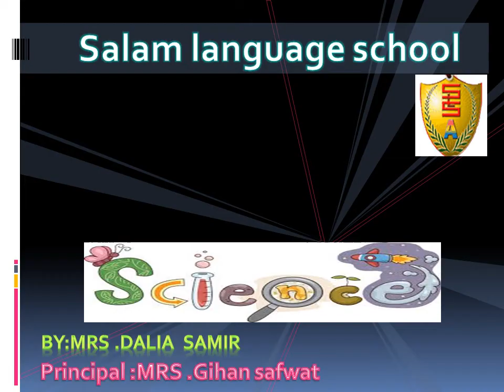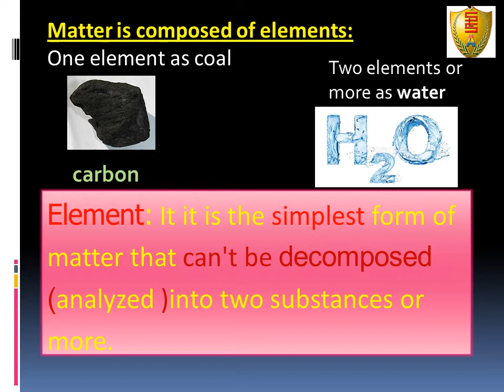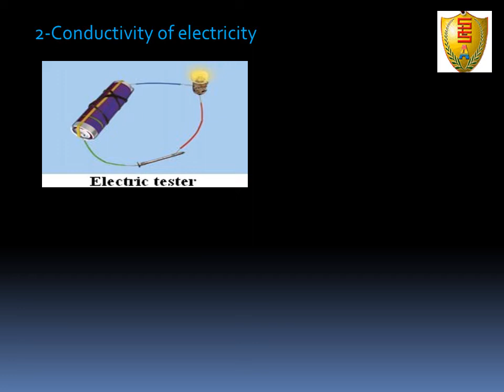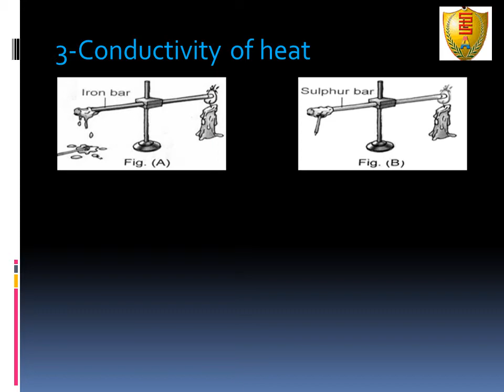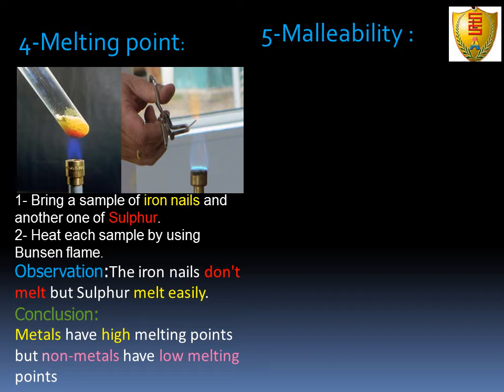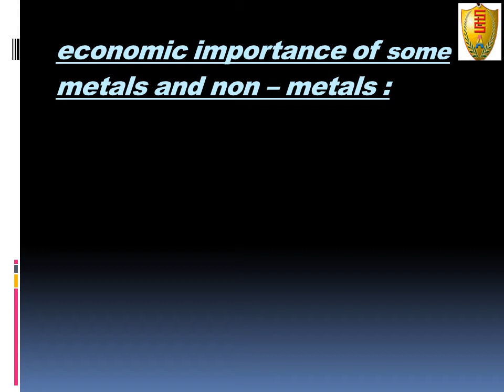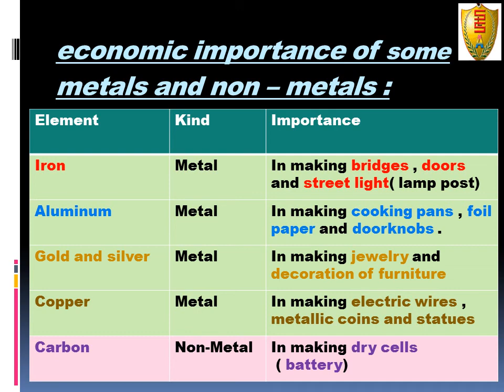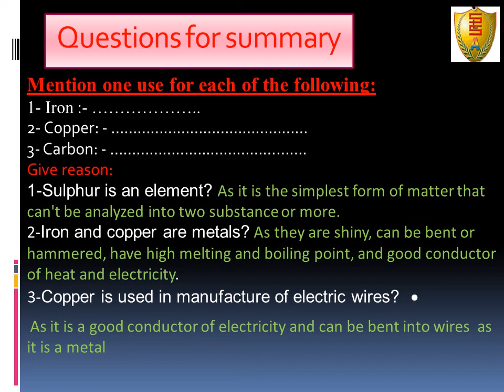4th Primary - Science (U1 L3) elements (W 5)